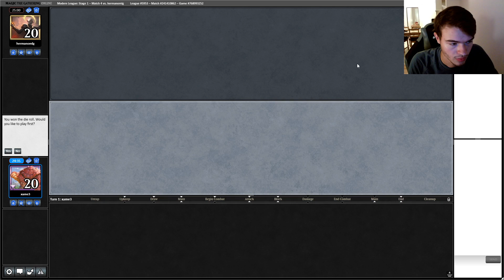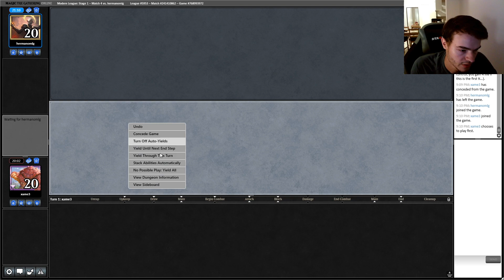MTG Boros Burn vs 5c Niv-Mizzet | Modern | Round 4 | Week 1 | 2021/07/22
Trying out something new this week! We are going to do one round per day of regular/typical content of the channel (Burn, Blitz, Modern Red Decks, etc.) and on the weekend there is going to be a non regular/typical 1h long video (Control, other formats than Modern, etc.) Let me know what you think of this change in the comments!

Decklist:

4 Eidolon of the Great Revel
4 Goblin Guide
4 Monastery Swiftspear
4 Lava Spike
4 Skewer the Critics
4 Boros Charm
4 Lightning Bolt
2 Lightning Helix
2 Skullcrack
4 Rift bolt
4 Searing Blaze
3 Bloodstained Mire
1 Fiery Islet
4 Inspiring Vantage
3 Mountain
2 Sacred Foundry
4 Scalding Tarn
4 Sunbaked Canyon

Sideboard:

3 Sanctifier en-Vec
2 Smash to Smithereens
3 Path to Exile
2 Skullcrack
2 Roiling Vortex
2 Wear// Tear
1 Lurrus of the Dream-Den